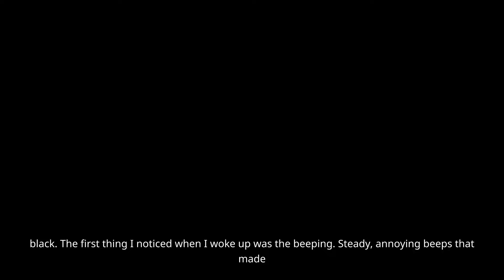Cousin Pushed Me Down Stairs at Family Reunion for Exposing His Affair with My Sister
MES Middle Eastern Stories
Our stories are about love, loss, hope, and everything in between. They are told by talented Middle Eastern artists and writers, and they are sure to entertain and inspire you.

Discover the rich and diverse world of Middle Eastern storytelling with Middle Eastern Stories. We have stories about culture, tradition, and heritage. We are a place where diversity is celebrated, and inspiration is found.

Watch our stories today and experience the magic of Middle Eastern storytelling!

Middle Eastern, Stories, Animation, Culture, Tradition, Heritage, Diversity, Inspiration, Entertainment

Middle Eastern Stories
MES